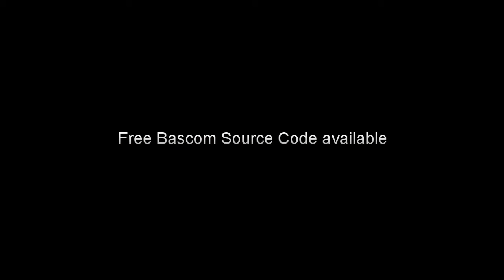WS2812B Cylon Scanner Test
Testvideo of a Cylon Scanner Bascom Code. The main Eyesize, the dimmed borders and the Turnmodus are adjustable. Turnmodus 0 changes the Direction of the scanner, when the main eye hits the end of the WS2812B stripes. Turnmodus 1 changes the direction when one of the outer dimmed LEDs hits the end.